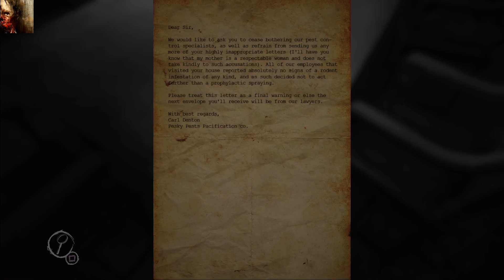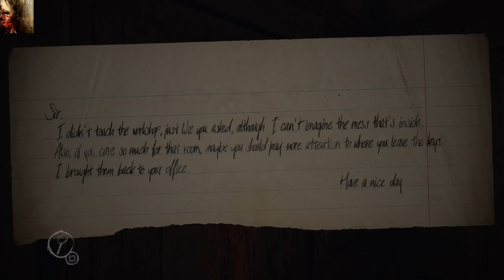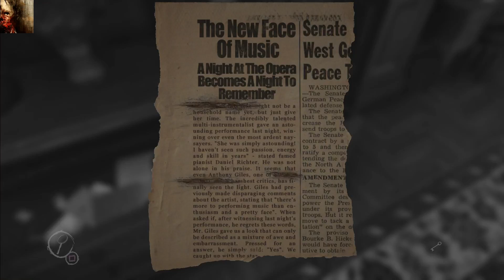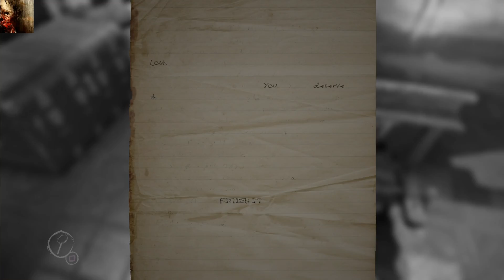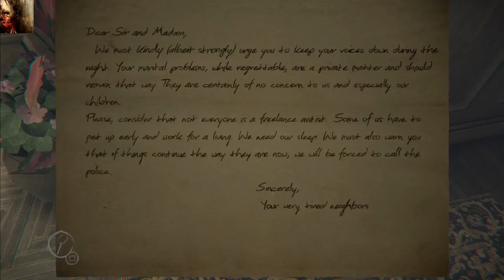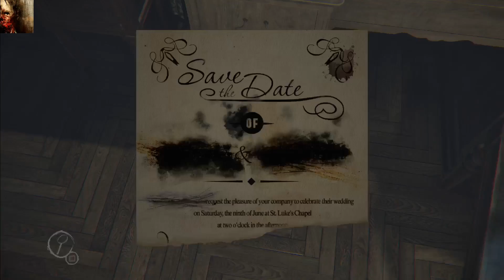Layers of fear part 1